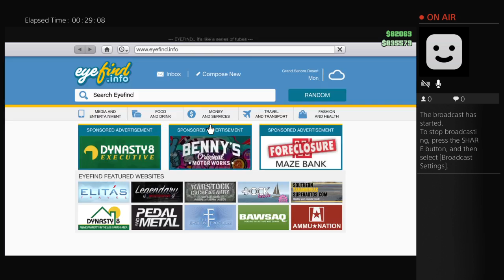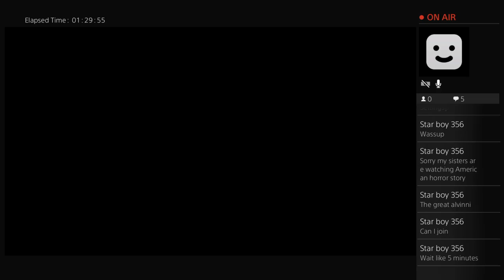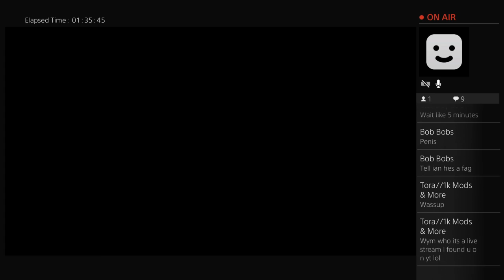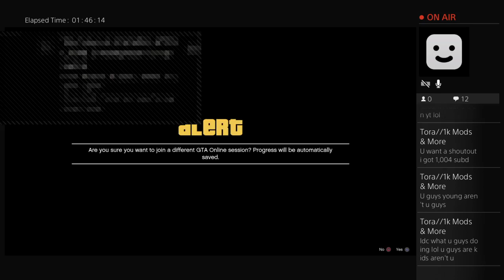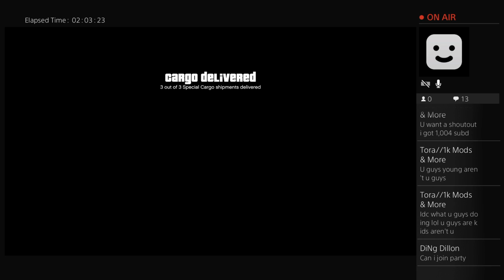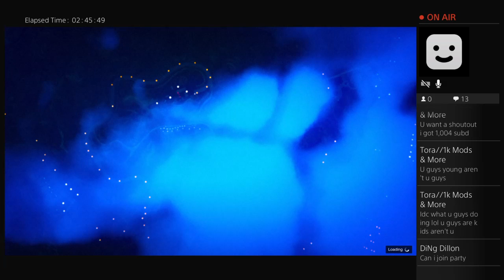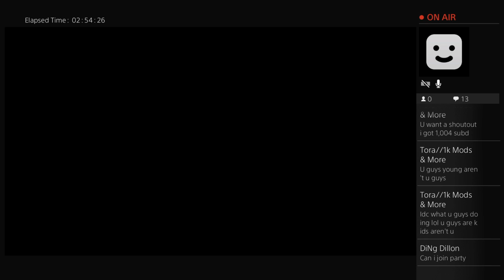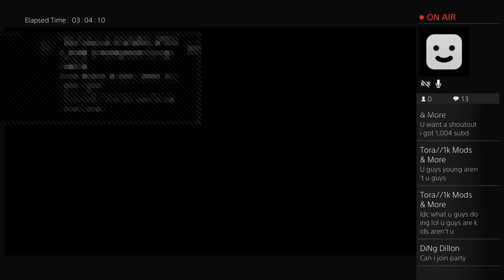Lets play #1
Random awesome ass vids of gta5 suck it !💯💯💯